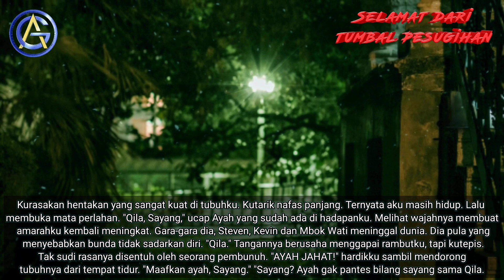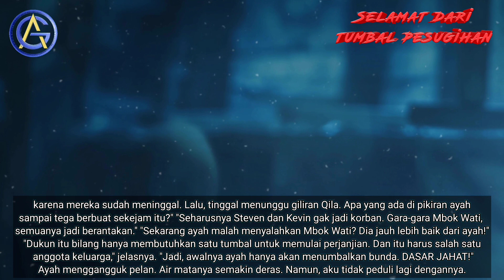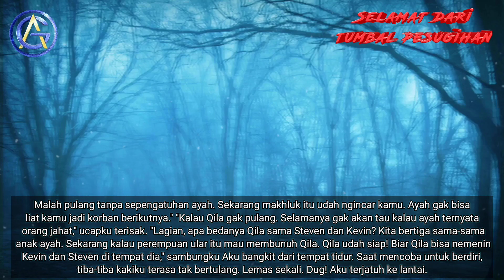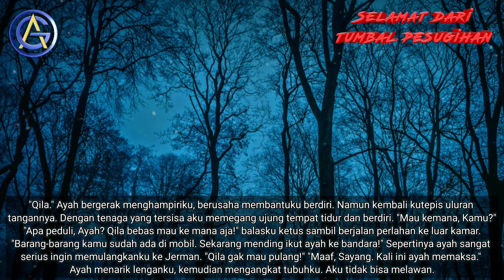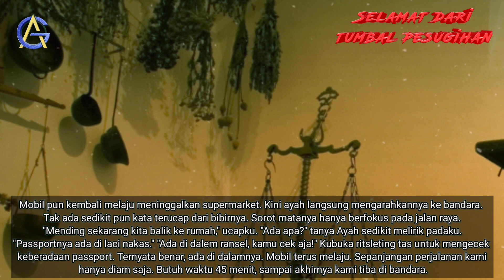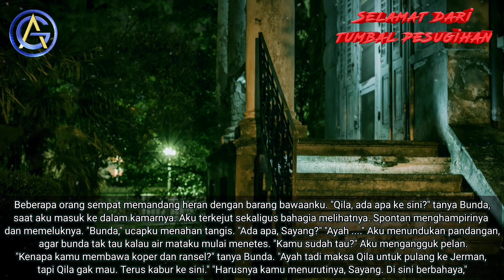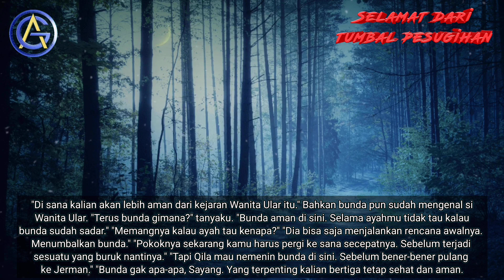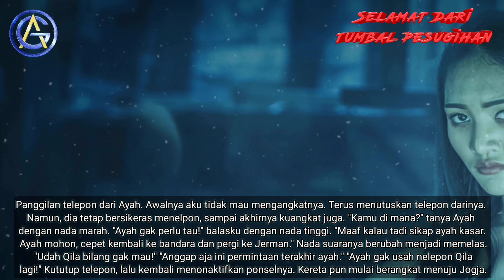Part 22 Maaf - Selamat dari Tumbal Pesugihan | Novel Horor | Audio Novel terbaru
Sebuah novel karya Ramdan Nahdi yang berjudul Selamat Dari tumbal Pesugihan Yang menceritakan keanehan hidup yang dihadapi dan berbagai rintangan hidup yang berbau mistis ataupun wajar dan tidak wajar.
Aqila harus mengahadapi kenyataan kehilangan anggota keluarganya satu-persatu, akibat pesugihan.
Entah siapa yang tega melakukan itu. Dia hanya bisa bertahan, dan berusaha selamat dari jeratan pesugihan.
Semuanya berlangsung begitu cepat. Hanya dalam kurun waktu satu tahun, keluargaku sudah hancur berantakan.
Pesugihan itu telah merenggut anggota keluargaku satu persatu. Rasanya air mata ini sudah benar-benar kering, menangisi kepergian mereka yang begitu cepat. Sedangkan aku hanya bisa melihatnya dari jauh, tanpa bisa melakukan apa-apa.
Lambat laun akhirnya bisa terkuat,baerawal dari penipuan relasi kerja papa yang mengakibatkan terbenturnya dana dan harus berhadapan dengan pihak perbankan,akhirnya kesana kemari papa tidak bisa mendapatkan bantuan teman.
Alangkah disayangkan papa malah bertemu teman yang memberikan solusi kepada awal mula suatu bencana bagi keluarga,karena tak ingin kehilangan harta benda dan gengsi papa memutuskan untuk melakukan pesugihan.
Simak terus dichannel asal gawe,tentunya novel yang berjudul Selamat dari tumbal pesugihan ini sangat menarik dan membuat hati berdetak,disini kami sajikan episode 1 sampai 49,jangan sampai ketinggaln cerita menariknya!!!

- Komen
- Bagikan